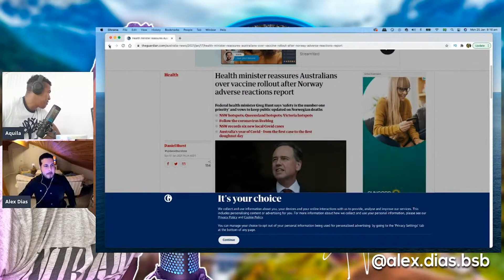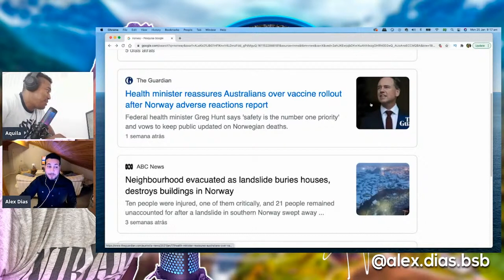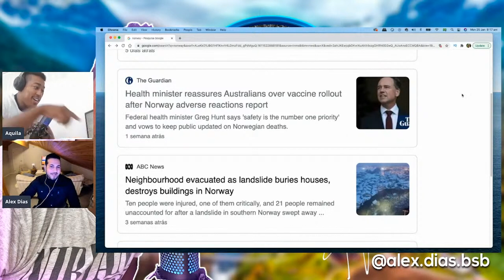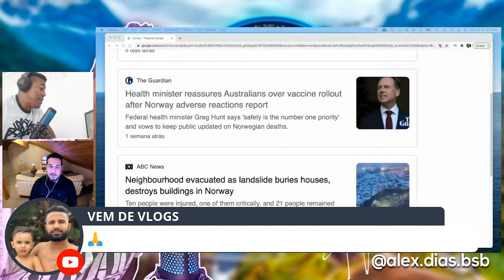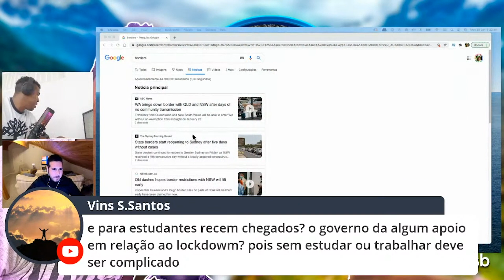NÃO EXISTE PANDEMIA NA AUSTRÁLIA!!!!